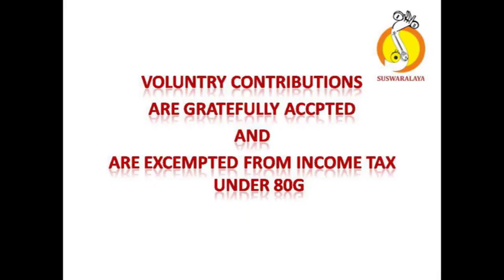3 VANDANAMU SHAHANA ADI THYARAGAJA